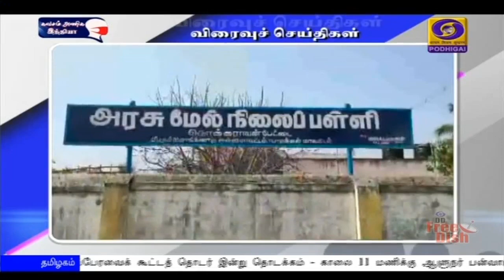காலை 8.00 மணி விரைவுச் செய்திகள் | 02.02.2021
1) பத்மஸ்ரீ விருது பெரும் கலைஞருக்கு பாராட்டு

2) பறவைக்காய்ச்சல் இல்லாத மாநிலம்

3) நெல் கொள்முதல் தொடக்கம்

4) தண்ணீர் திறக்க உத்தரவு

5) பத்மஸ்ரீ விருது பெருவோருக்கு வாழ்த்து

6) புதுச்சேரி: நியமன எம்எல்ஏ-வாக பதவி ஏற்பு

7) சுவர் இடிந்து விழுந்து 3 பேர் உயிரிழப்பு

8) மறைந்த உதவி ஆய்வாளர் உடலுக்கு அஞ்சலி